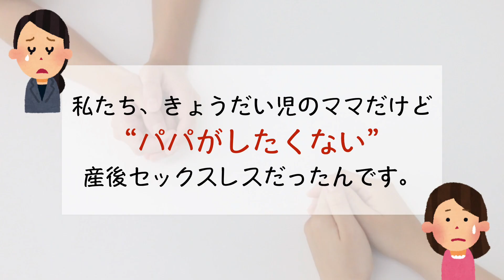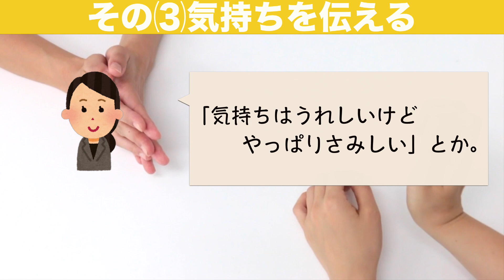【レス解消】パパが拒否！？産後レス問題…その時ママは【ここだけの話】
感動の妊娠、出産を経て家族としての絆は深まったものの、産後の夫婦に起こるある問題【産後レス】。
周りには言えないけれど、悩みを抱えるママ必見！今回はパパがしたくない場合のレス問題について、先輩ママたちがどう乗り越えたのか対談のようすをご紹介します。

◎”したくない”パパの言い分を聞いてみたら、こんな答えが！◎
⑴立ち会い出産から
  妻の姿を見て、もちろん尊敬や感動もしたけど、妻よりも母という意識になった。また、胎盤にも引いてしまった。
⑵妻への優しさから
  夜間の授乳など、育児の大変さをみて無理押ししたくないと思い、誘うことを控えている。遠慮している。
◎”必見”どうやって乗り越えた？◎
⑴まずは軽いボディタッチから
  例えば、見送るときに「いってらっしゃい」と背中に触れてみたり、テレビを見てるときに手を添えてみた。寝る前にマッサージもしてあげた。
⑵頭を洗ってあげる
  産後は、ボディラインが崩れていて、一緒にお風呂に入るのは恥ずかしかったため、パパの入浴中に頭を洗ったりしてあげた。
⑶気持ちを伝える
  「子育て優先でごめん、体を気づかってくれるのはうれしいけれど、さみしい。」など気持ちを口に出して伝える努力もした。

いかがでしたか？夫婦だって他人。相手を思いやりつつ、気持ちはきちんと伝えあえる関係を築いていけたらいいですね。

【関連動画】
家族に知ってもらいたい！産後1ヶ月の過ごし方
【対談】気になる産後の生理、いつ再開した？

パートナーにのぞむ愛情表現は？｜ベビカム